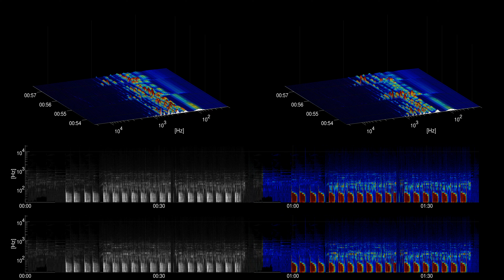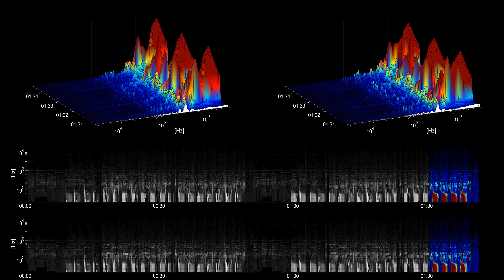[Free Music] Gloss On The Floor - NoMBe | Hip Hop & Rap | Funky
Title: Gloss On The Floor
Artist: NoMBe
Genre: Hip Hop & Rap
Mood: Funky
Instruments: synth, bass, electric piano, drums, percussion,